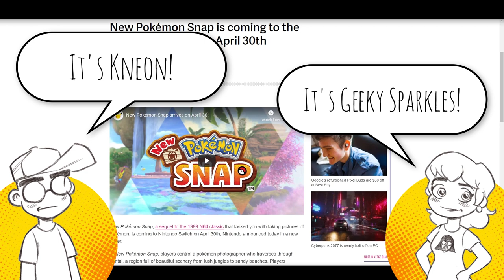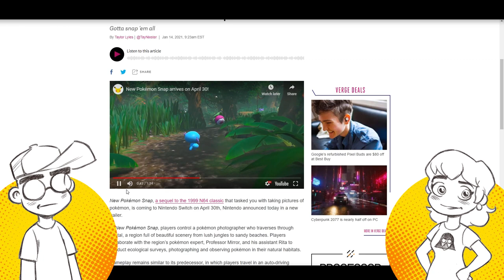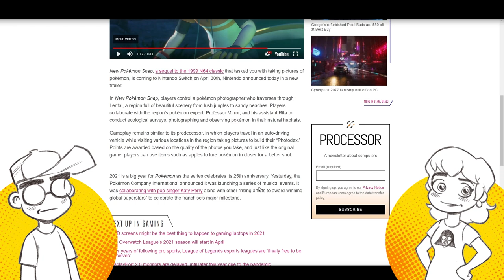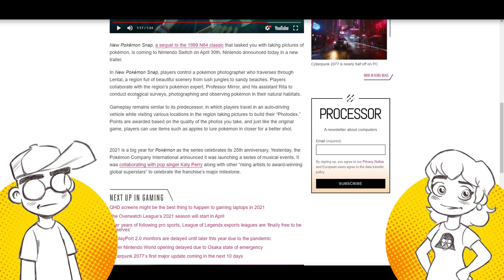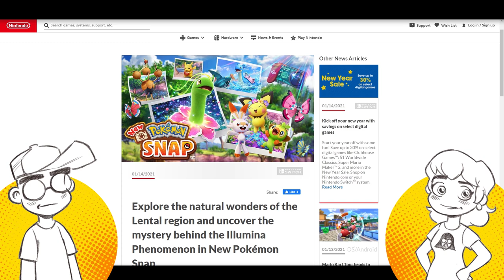New Pokémon Snap Game Coming to Nintendo Switch?!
A New Pokémon Snap game is coming to Nintendo Switch in April and Geeky is geeking out. We talk about the N64 version of Pokémon Snap, and gaming memories from the 1990s.